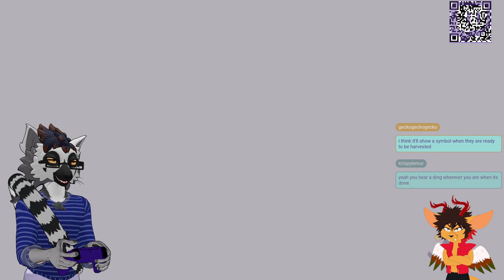The Lemurfarer and his Furry Family!| Spiritfarer | Chapter 1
*Game* - Spiritfarer

*Artwork*

*3D Model and Rigging by*